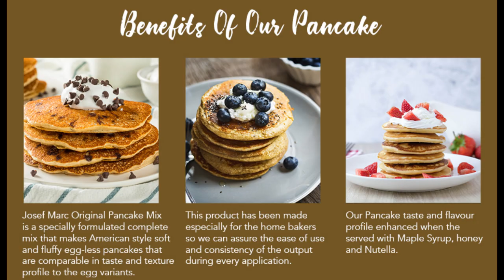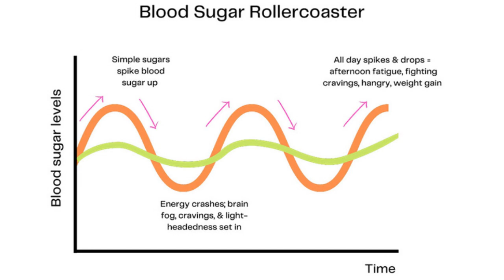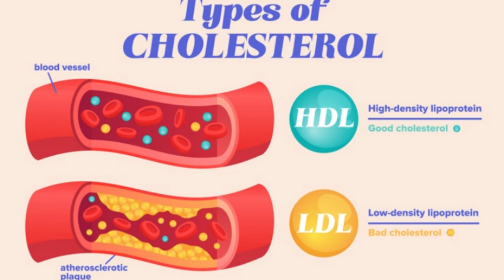AMAZING PANCAKE DAY & ORIGIN PANCAKE & WHAT DOES PANCAKE TO DO YOUR BODY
Pancakes have ancient origins and have been made in various forms by different cultures for thousands of years. Here's a brief overview of the origins of pancakes: